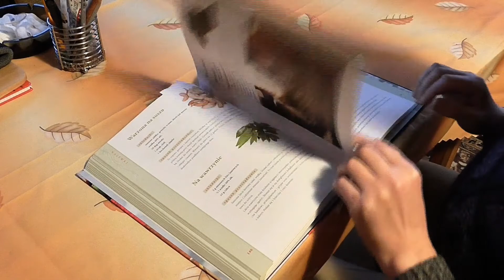सेंगरी (सांगरी) की फली को इंग्लिश में क्या कहते हैं🤔🤔 Sengri ki fali ko english me kya kahate hain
singri ki phali ko english me kya bolenge
sengri ki phali ka jaala angreji name